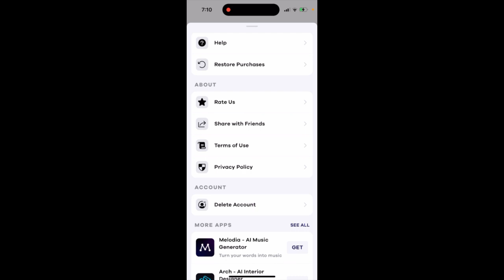How to delete an account in Fotorama app?